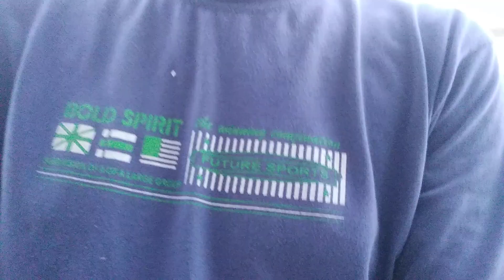full body exercises।full body workout।yoga at home। घुटनों के दर्द से छुटकारा